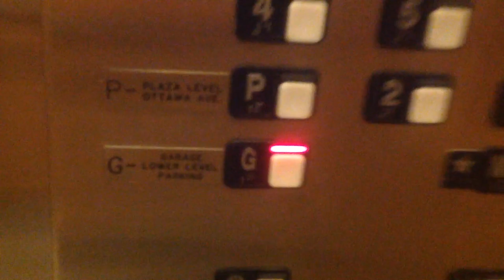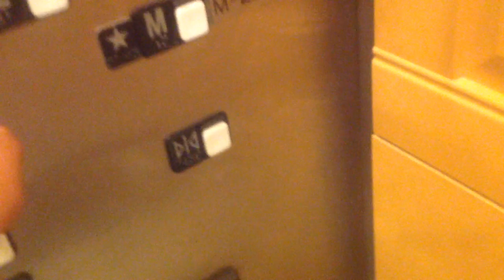2016:Schindler Traction Elevators @ Calder Plaza Grand Rapids, MI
This is the closest thing I have to a 321A and since it's a bit close the March 21 I suppose it's fine. These elevators have had a partial mod since this video.